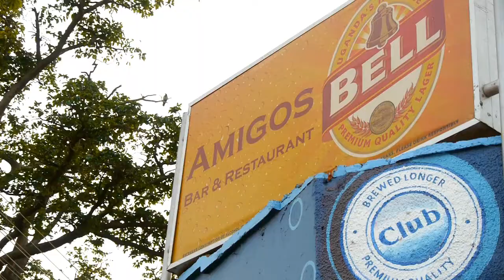One Day in Gulu.mp4